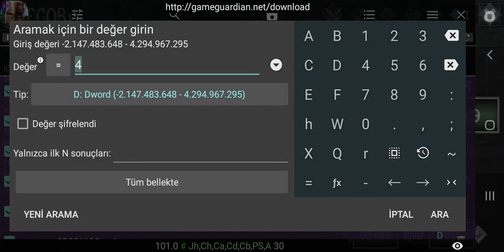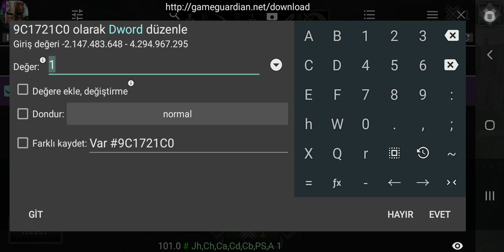Heroes and Castles 2 Unlimited Skill Points + Unlimited Diamonds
Heroes and Castles 2
Foursaken Media
Offline/Online
SB Game Hacker
Game Hacker
Game Hack
All Game Hack
Game Guardian
Download Heroes and castles 2 in apps store or google play free version or premium
Heroes and Castles 2 Strategy Action RPG Unlimited Money Latest Versions (No Need Root) 2022

Bunları da sevebilirsiniz ;